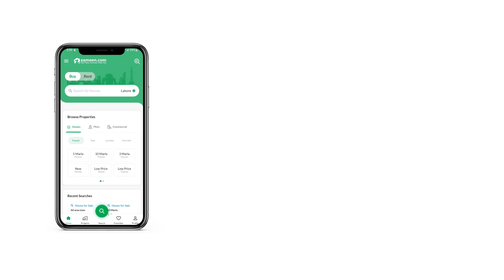2.6 KANAL OFFICE FOR RENT IN I-8 ISLAMABAD